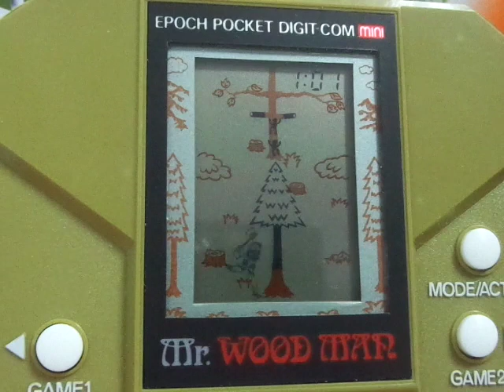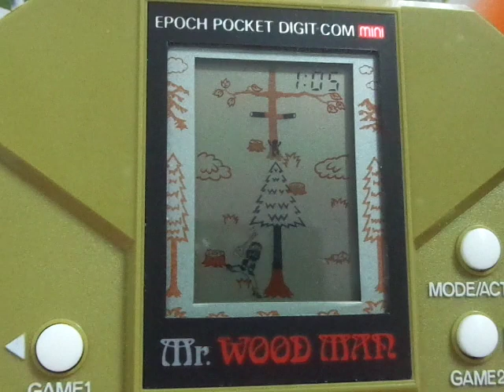Mr. WOOD MAN electronic game (video 3)